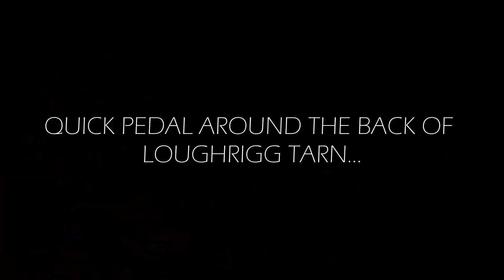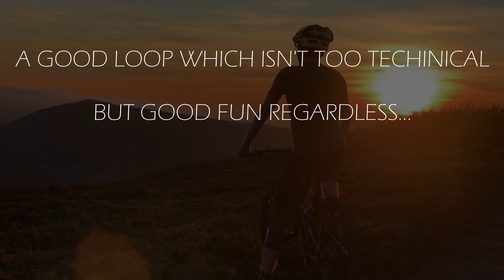THE LAKE DISTRICT TRIP - DAY 3 (LOUGHRIGG FELL... ADVENTURING)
Day 3 on the bike... quite a small loop after a big day hiking and pushing the limits around Nan Bield Pass.

This ones a classic loop, unfortunately, a pretty busy day out leaves some gaps on the descents but I've pieced together what I could and the rest is... well, history I guess.

Quick short loop for any level of rider I would say but a word of warning, the climb out of Ambleside is far from mellow... it's steep, thankfully tarred most of the way but nonetheless... don't expect a leisurely climb... unless, unlike me, you're somewhat fit!!

Enjoy and come back for more next week!